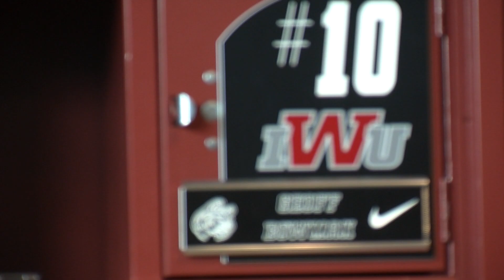Geoff Bowman: A Competitor for Christ